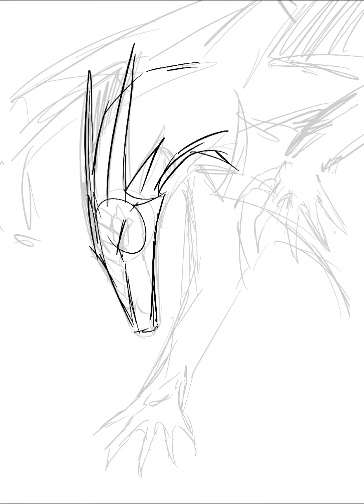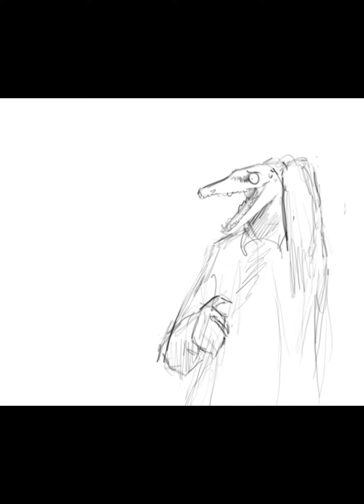Stellar flight :: dragon speedpaint :: gift for Ancalagan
Hello there! Sorry for disappearing into the void for a few days :’)
Lineless style again here! And some of my ocs :0
The character belongs to Ancalagan! By the way congrats on 200+ subs ^^
Song: Dangerous - David Guetta